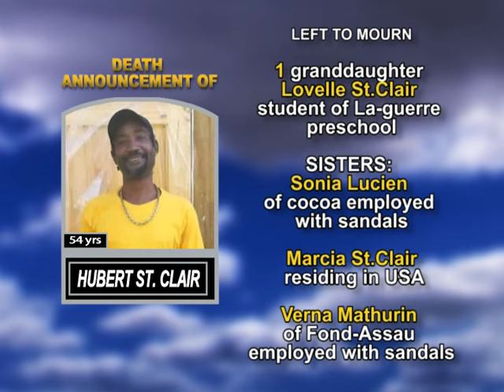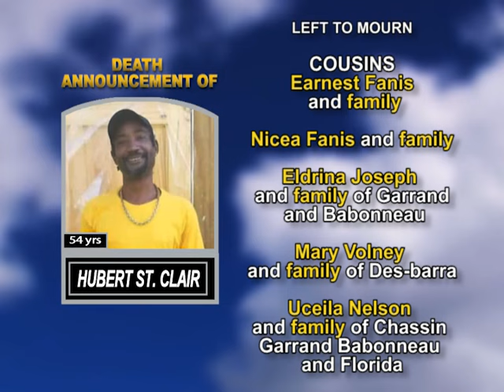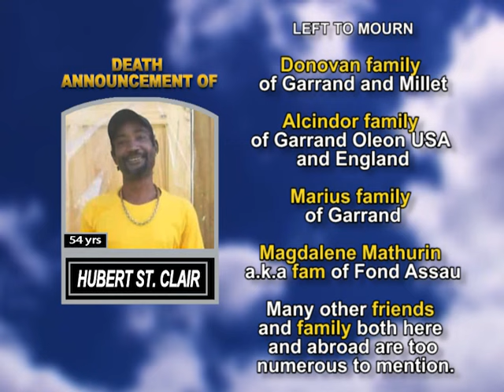Hubert St. Clair long